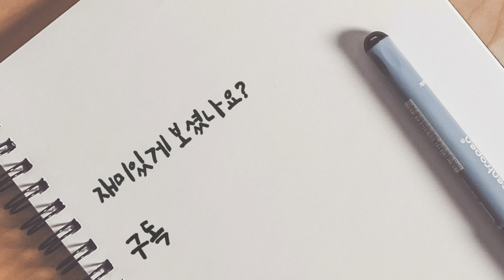완판행진 산골다육이셋트!한판45000원무료배송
완판행진 산골다육이셋트!
한판45000원무료배송

산골다육이
경기도 용인시 기흥구 고매동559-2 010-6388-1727